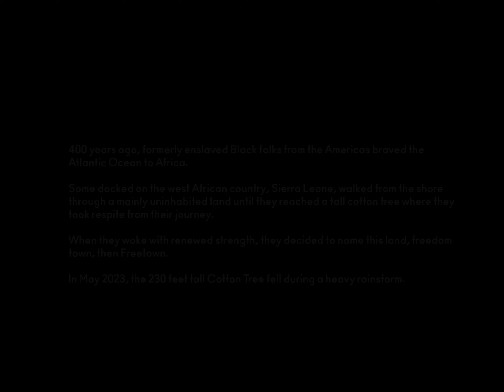Hot Docs 2024 Trailer: WHERE MY MEMORY BEGAN